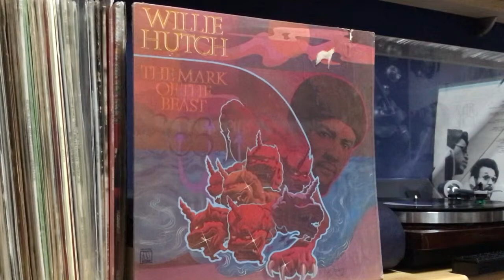WILLIE HUTCH - The Mark Of The Beast - 1974 MOTOWN Record